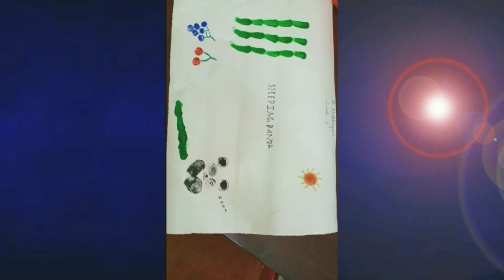2020 palm printing competition Sri Sankara public school (CBSE)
children s day palm printing competition
grade 3